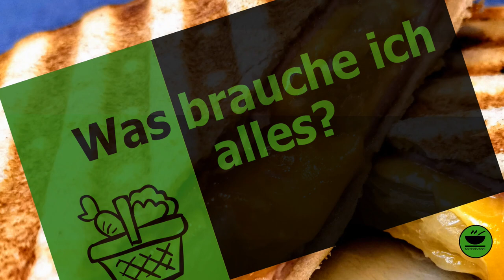Schnelles Hawaii Sandwich 🥪 mit Prosciutto Cotto im OptiGrill von KochMalSchnell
Heute zeige ich Euch mein schnelles und einfaches aber leckeres Hawaii Sandwich im OptiGrill mit Proscuitto Cotto! Schaut`s Euch an, ich hoffe es gefällt Euch! Denkt daran: Jeder kann kochen!

Besucht mich auch auf meinem neuen Internet-Blog, dort könnt Ihr das Rezept als PDF herunterladen:

Zutaten
2  Scheiben Toast
1  Scheibe Ananas
4 Scheiben Cheddar
2  Scheiben Prosciutto Cotto
50 g Butter
1 TL Paprika edelsüß
Zubereitung

1. Die Toast jeweils auf einer Seite mit Butter bestreichen und
        mit einem TL Paprika edelsüß bestreuen
2. Auf einen Toast eine Scheibe Prosciutto Cotto dann zwei
         Scheiben Cheddar und darauf die Scheibe Ananas legen
3. Umgekehrt nun auf die Ananas zwei Scheiben Cheddar und
        die Scheibe Prosciutto Cotto legen
4. Nun die zweite Scheibe Toast mit der gebutterten und
         gewürzten Seite nach unten auf den Toast legen
5. OptiGrill auf Sandwichstufe vorheizen und das Sandwich dann
        fertig grillen, ein Mal drehen zwischendurch und je nach
        gewünschtem Bräunungsgrad herausnehmen

KochMalSchnell